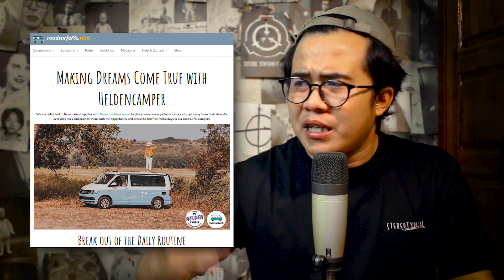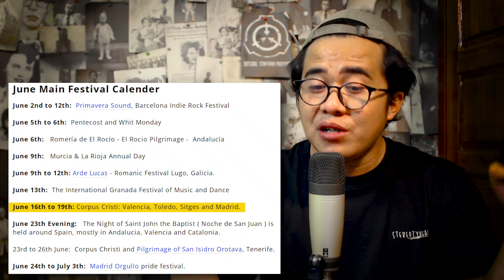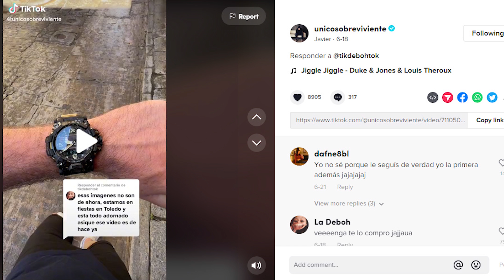JAVIER PART 10 : FESTIVAL KOTA INI BISA DI KOSONGIN JUGA DI HARI YG SAMA ??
javier part 10 yuk kita sambung
follow aku
follow juga editor aku kalian bisa dm dia juga buat kasus2 yg seru untk kita bahas,